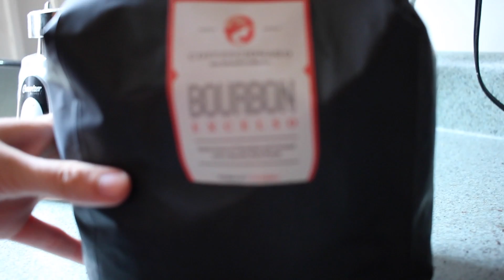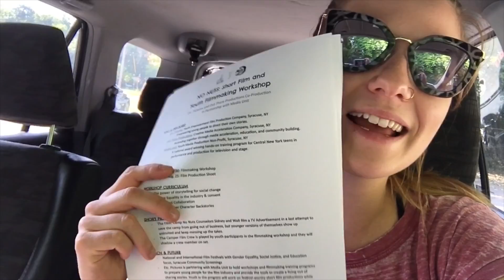WOMEN IN FILM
When two lady power teams unite, there is no stopping us.

NEW CONTENT EVERY DAY AT NOON. Sorry this one was late.

Want to contribute to this project?